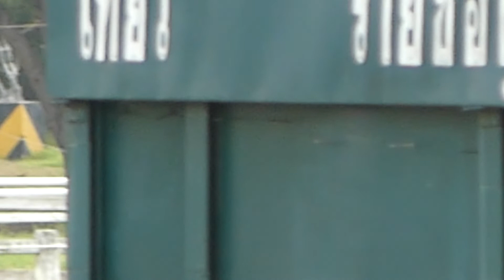ม้าซ้อมสนามโคราช วันจันทร์ที่ 20-8-61 ไอล้อนคิงส์-ขรรค์ชัย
ม้า ไอล้อนคิงส์  จ๊อกกี้ ขรรค์ชัย
(แม่ เลดี้เซาว์เทิร์น)
(ม้าใหม่ซ้อมเตรียมแข่งสนามโคราช ยังไมสอบกทม.)
ม้าซ้อมสนามโคราช วันจันทร์ที่ 20-8-61